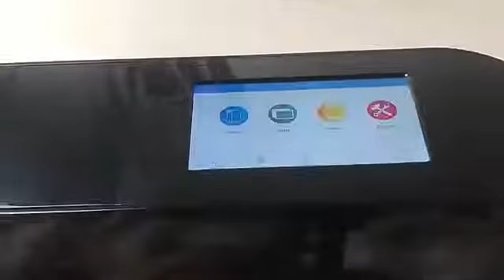Bascocut new A9 PRO built-in system TPU screen protector film cutter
Hi,this is our new product A9 pro.It has built-in system,and there are over 15000+ films data can be choose.What's more,any films can be custom by it!